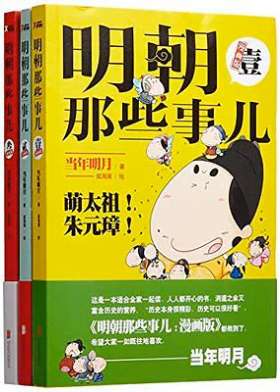明朝那些事儿 朱元璋 26